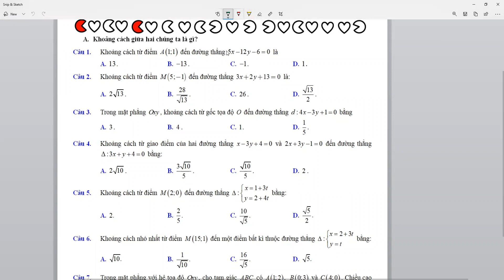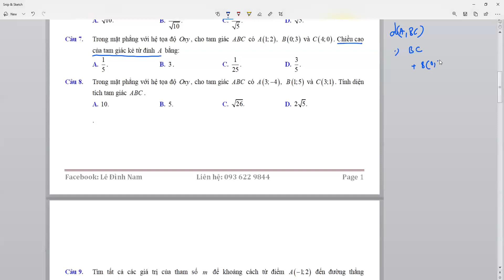Bài 4. Khoảng cách lớp 10 (P1)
FACEBOOK CÁ NHÂN: Lê Đình Nam
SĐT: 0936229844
Dạy Bằng Cả Cái Tâm !!!